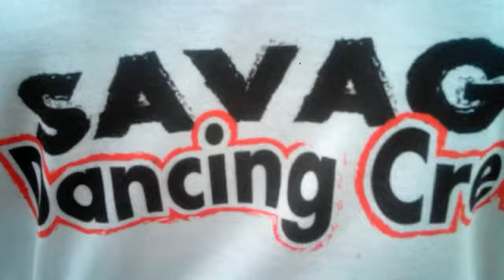SAVAGE DANCERS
SAVAGE DANCERS CREW
A KIWUMULO MATHEW TASK FORCE